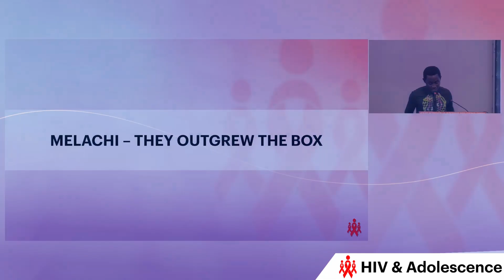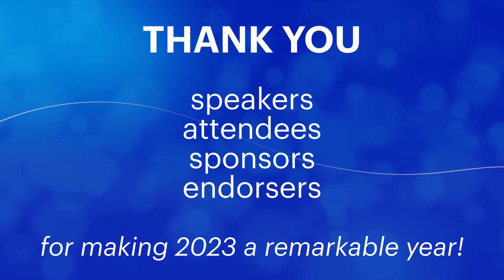Virology Education - Academic Medical Education 2023 Highlights